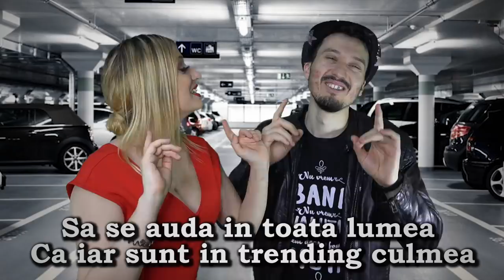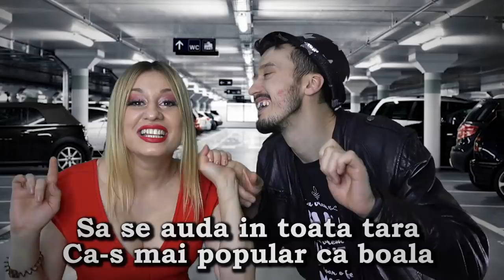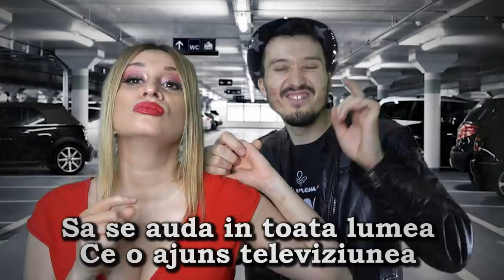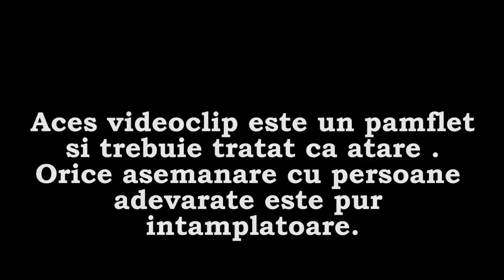Vulpitza si Viorel - Melodia lui Viorel ( Parodie )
Acest video este un pamflet . Orice asemanare cu persoane reale este pur intamplatoare .